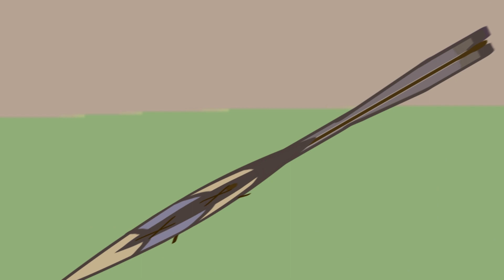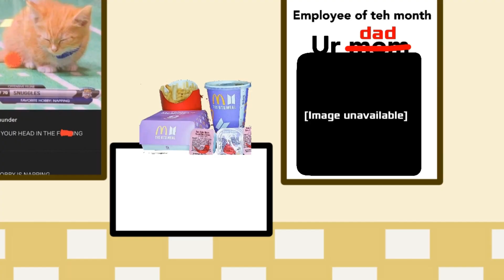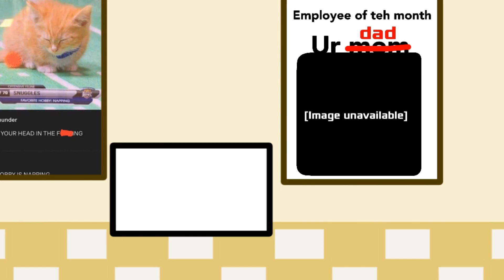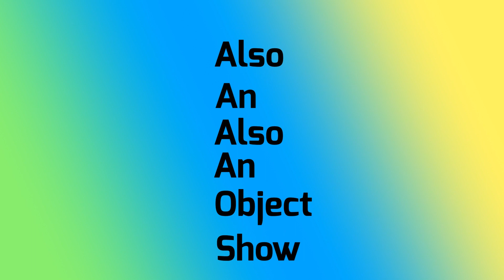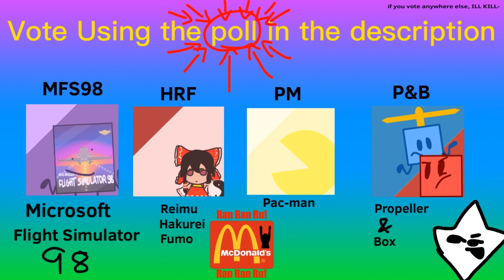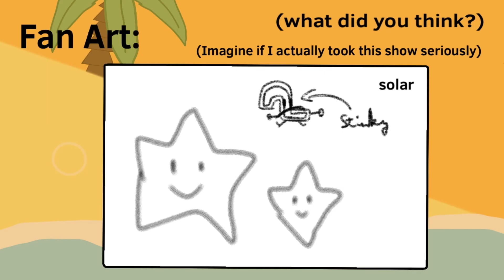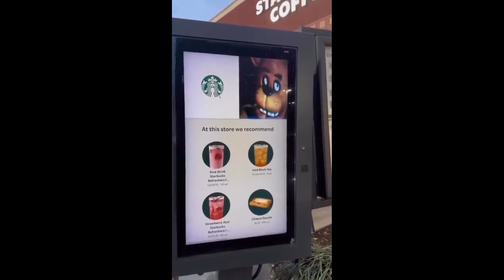Also An Also An Object Show 1: Oh yeah! Mr Krabs!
[Recommending has ended]

Season 3 has begun. what kind of chaos will these idiots get up to this season? who will win? who will lose? who will want to bet that the next episode is going to take another 9 months to release? All this and more to find out in this season of Also An Object Show

Hi @yeba4698 , you're still here after 2 years
Hi @lifeless7434 , you owe me 6 bananas
Hi @RB_Ball , you don't owe me anything, I just wanted to say that I like Squares, maybe we can consider Rubber Band Cube
Hi @SomethingAbtFish , you didn't get any lines this episode but you're still cool
Hi @toddrickcoolminecraft1697 ,  your quote is the most normal out of everyone, I like it
Hi @ErikDuzAnimatics, MFS98 probably had the some of the most lines this episode
Hi... wait... why did I start doing this again?